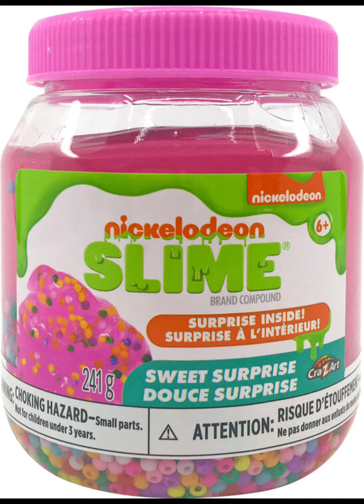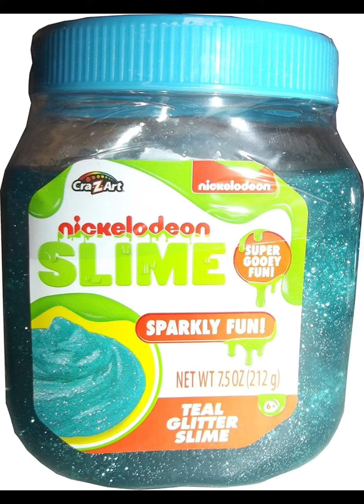Slime’s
Party is on the your new one and your account account code